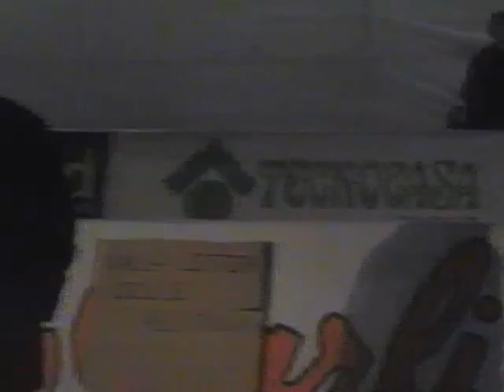Occupy Torino 8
Due interventi, un lavoratore in attesa di poter andare in pensione e un giovane che propone di fare iniziative.
Ottava parte